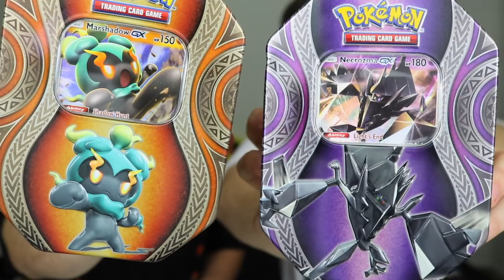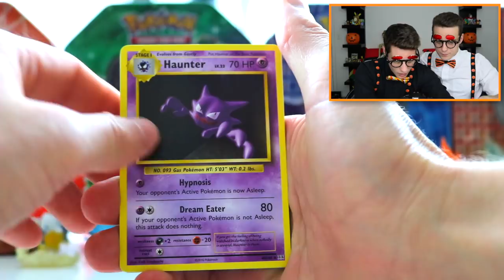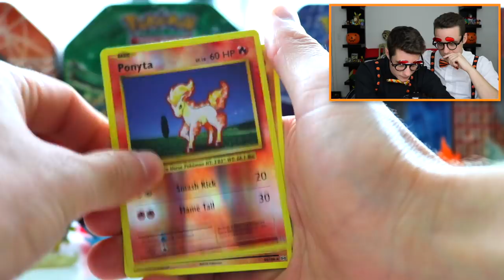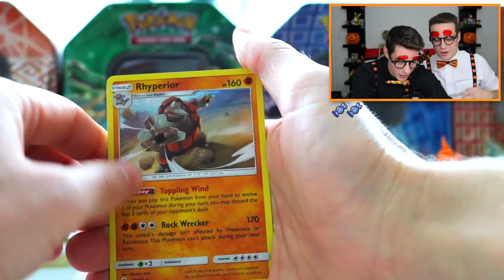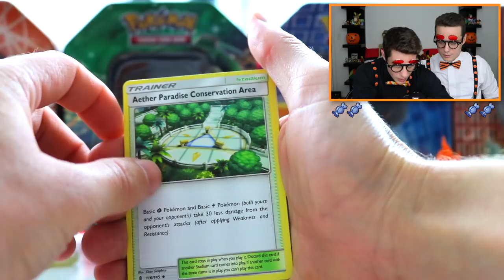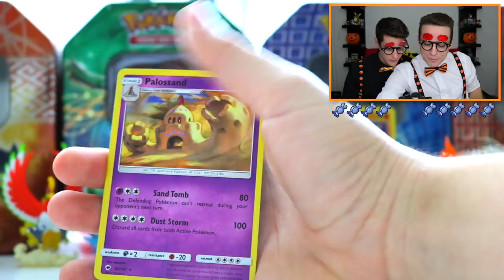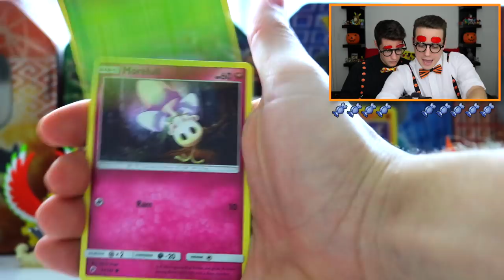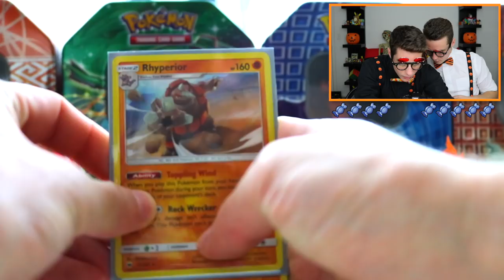HALLOWEEN TWINS OPENING HALLOWEEN TINS!! (Twin Tin Battle #2)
Hey guys, TheSupremeRk9s here! Happy Halloween from Dallas & Dillon, the Halloween twins -- Once these Pokemon TCG tins were released I knew they were perfect for Halloween, and since it's been a while since Dillon's been on the channel, I figured it was the perfect time for our Themed twin tin battle! Have a safe and fun holiday everyone :D

Follow Dillon on Twitter!

Outro Music!